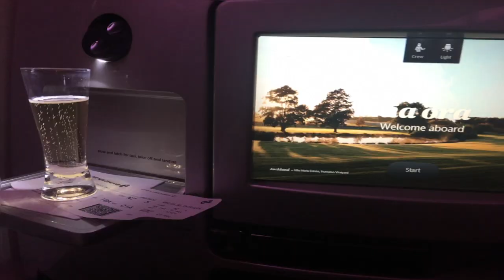Can You Really Make A Living Flipping Houses?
Get Your FREE Video Training Series